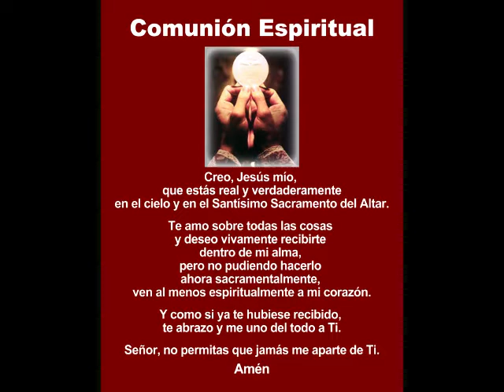Santa Misa Martes II Semana de Pascua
Eucaristía celebrada por el P. Pedro Pablo Rodriguez en la Iglesia de St. Raymond en Miami. Martes 21 de abril de 2020.
Cámara Gloria Nuri Torres. Música Clary Varona